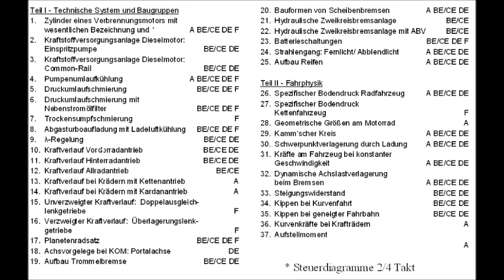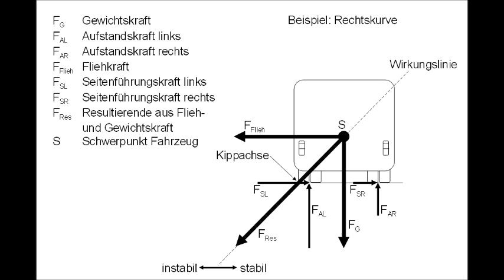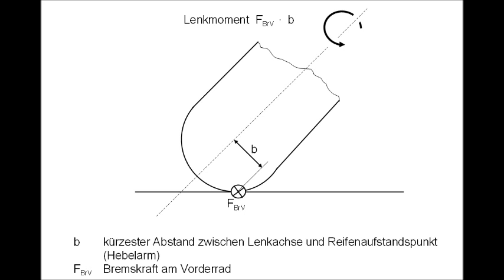Technische Skizzen 4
Ausbildungshilfe für die Ausbildung, Leistungsbewertung und Prüfung der Fahrlehrer in den FE-Klassen A, BE/CE, DE.
Sie gehört in die Hände der angehenden und aktiven Fahrlehrer/Fahrlehrerinnen und aller Personen, die an deren Ausbildung und Prüfung beteiligt sind.